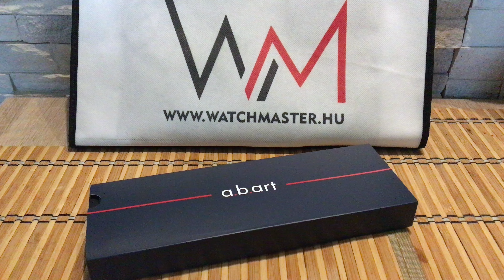a.b.art FN36 001 1L watch unboxing by WatchMaster.hu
Az a.b.art márka 36 mm-es női FN36-001-1L modellje rendkívül kényelmes viselet, letisztult Bauhaus stílusa pedig univerzális kiegészítővé teszi bármely öltözékhez.